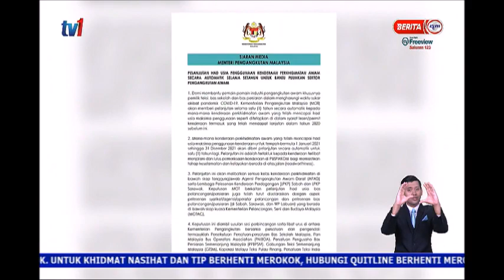12 JULAI 2021- B.PERDANA-PELANJUTAN 1 TAHUN-KENDERAAN PERKHIDMATAN AWAM-HAD USIA MAKSIMUM PENGGUNAAN